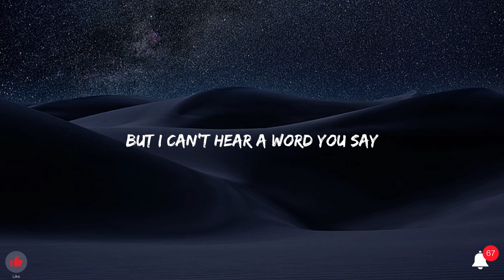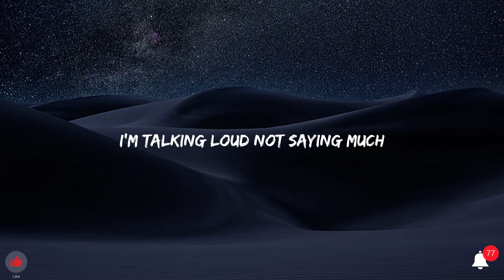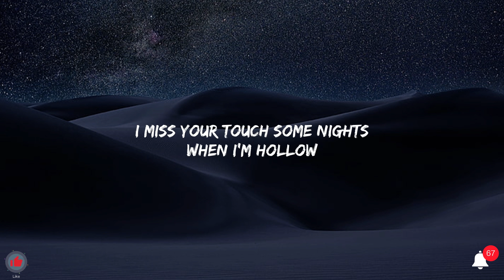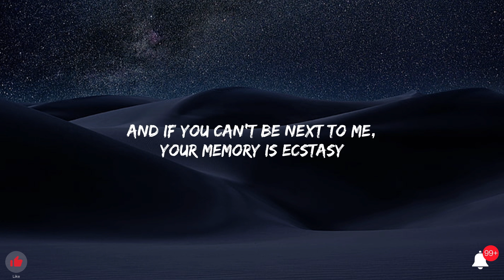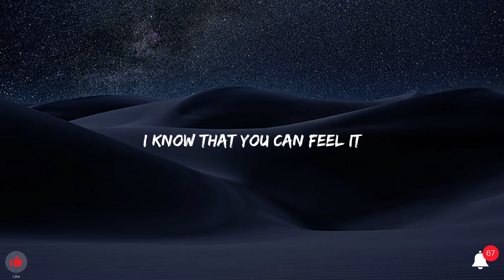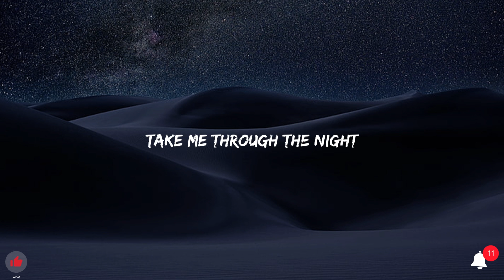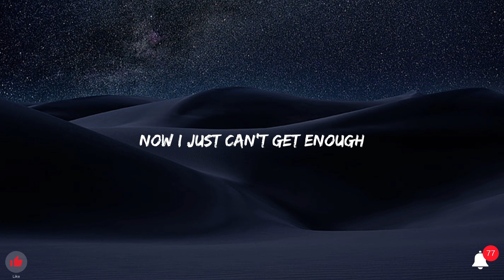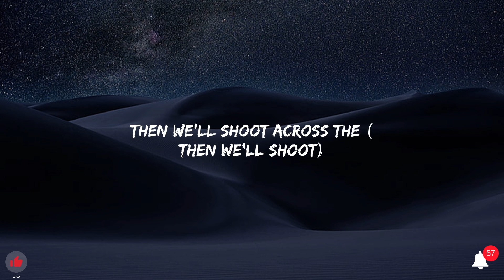David Guetta - Titanium (Lyrics) Justin Bieber, Alan Walker, Coldplay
David Gueta - Titanium (Lyrics) Justin Bieber,  Alan Walker, Coldplay

[Bass]

[Bass]